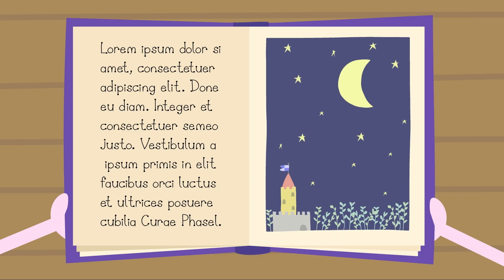Diversión y juegos | Ben y Holly | Videos Por Enfants